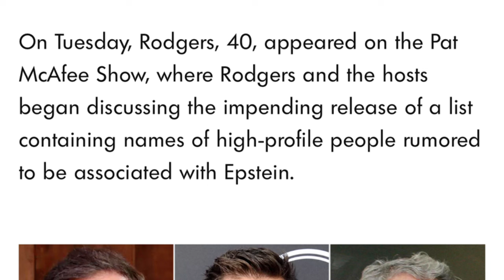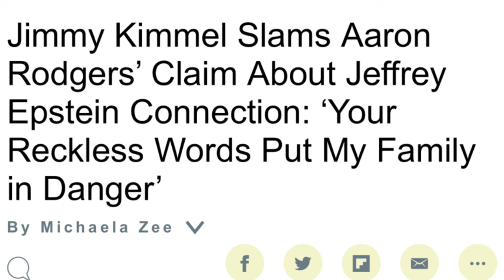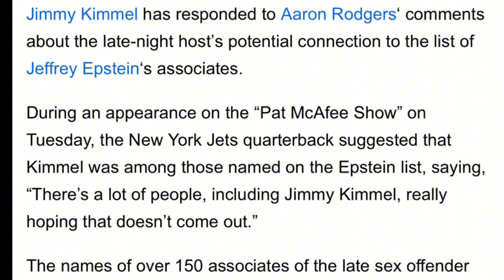Aaron Rodgers Accuses Jimmy Kimmel Of Being An Epstein Associate & Kimmel Fires Back!